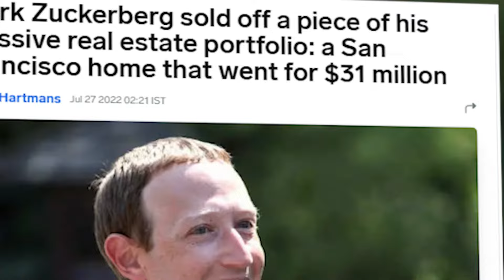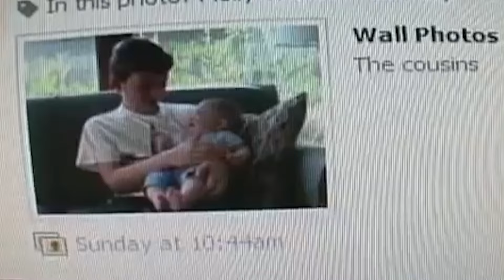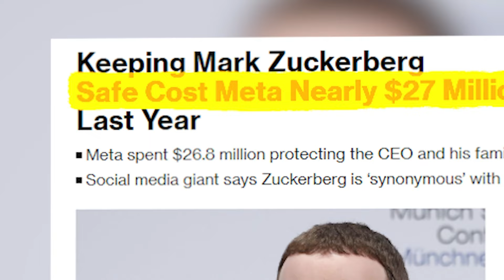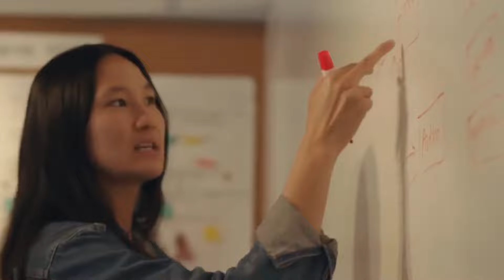How Mark Zuckerberg Spends His MILLIONS..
How Mark Zuckerberg Spends His Millions..A $3 million supercar, a multi-million dollar estate in Hawaii and a $450 million private jet fleet. These are Stupidly Expensive Things Mark Zuckerberg Owns

Mr. Curious Minds is your passport to an exclusive world of luxury and extravagance.  Our channel offers unique insights into the lifes of billionaires, celebrities, notable figures and expensive things that define a luxury life.